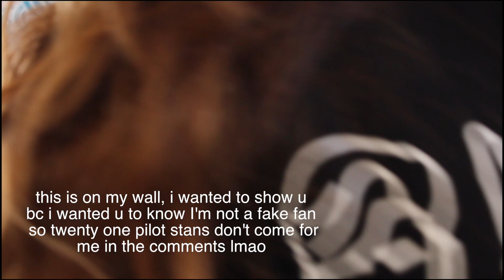GET TO KNOW ME TAG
☼ SOCIAL MEDIA ☼

ilyyyyyy -cassie melendrez